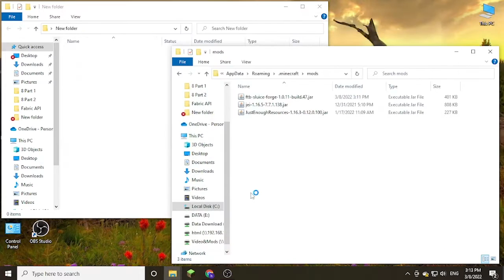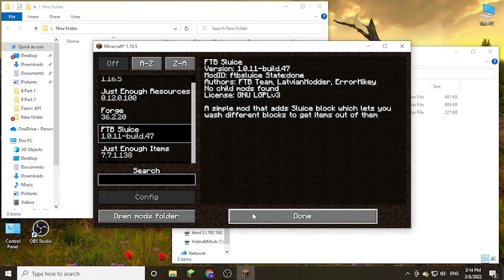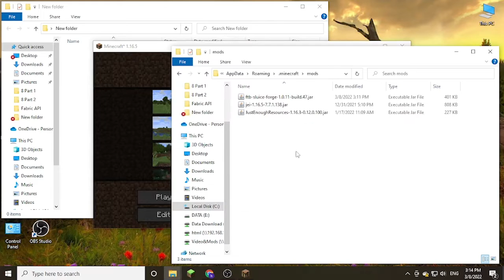FTB Sluice (Forge) Mod 1.16.5 & How To Install for Minecraft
FTB Sluice (Forge) Mod 1.16.5. This video shows you how to download and install FTB Sluice (Forge) Mod for Minecraft.
Feature:
FTB Sluice is a relatively simple mod that offers a tiered approach to resource processing and creation, it's as simple as Block goes in - Items come out. By default this mod does not come with any processing recipes but has KubeJS integration to allow pack creators to add them easily.
How to install FTB Sluice (Forge) Mod:
On mac open finder, hold down ALT and click Go then Library in the top menu bar. Open the folder Application Support and Install FTB Sluice (Forge) Mod Mods folder.